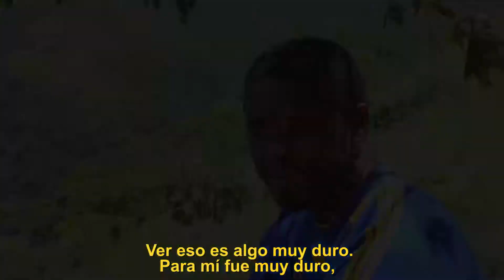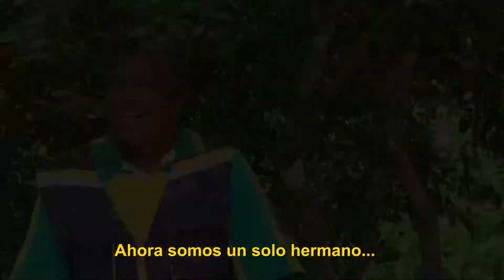ADELANTO La Fuerza de los Invisibles: Tocaña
La Fuerza de los Invisibles relata el pasado, presente y los sueños futuros de los afrobolivianos. Desde su migración forzada desde el África, su esclavitud hasta 1952, y la integración actual a través de La Saya - su música tradicional - que transmite la alegría y dignidad de un pueblo.

Un aporte a la visibilización de la corajuda población africana, ninguneada por aquellos que escriben el destino.